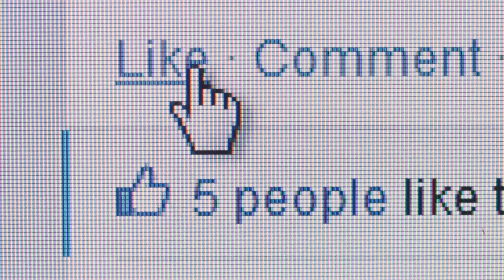Remembering Tito Jackson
Remembering Tito Jackson - Dies at 70
Celebrity News

We lost another pioneer of music